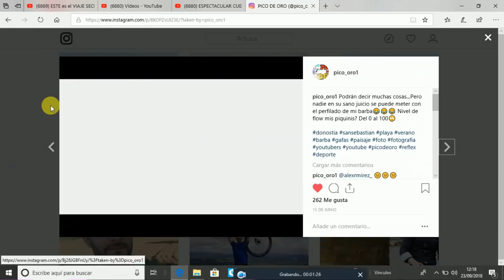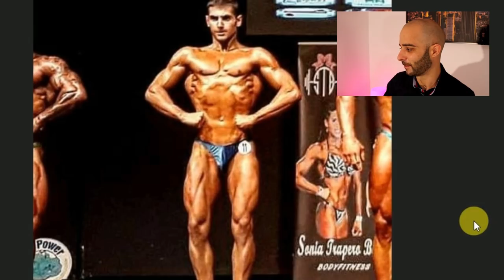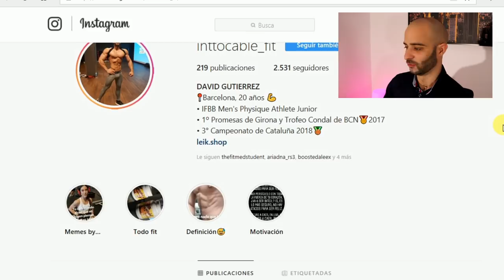TOP 5 FÍSICOS de mis SUSCRIPTORES / Pico de oro.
TOP CHICOS
5:No encontrado

Top 5 de mis suscriptores,no más musculosos sino más estéticos bajo mi criterio personal.